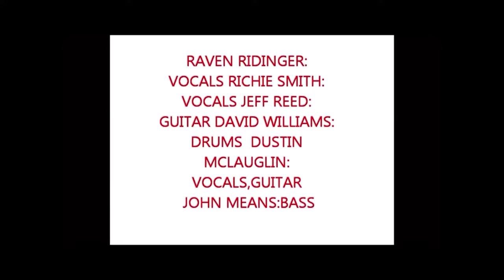RAIN DOGS SWEET EMOTION RAVEN RIDINGER: LEAD VOCALS, RICHIE SMITH: LEAD VOCALS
This is a VIDEO ad or known as pre-roll, mid-roll and post-roll - or as standalone ads.  IN 2012 for the RAIN DOGS:  STAGE NAME [RAVEN] JESSI RIDINGER: VOCALS RICHIE SMITH: LEAD VOCALS, DUSTIN MCLAULIN: BACK VOCALS, GUITAR, SOLO, JEFF REED: GUITAR JOHN MEANS: BASS, DAVID WILLIAMS: VOCALS, DRUMS, AT - REHEARSAL THIS IS THE ONLY BAND THAT HAS EVER BAND MEMBER SINGS THAT'S OUTSTANDING!! AUDIO REMASTERED, VIDEOS BY SHAWN HOWARD @ MAKING VIDEOS for the RAIN DOGS. AEROSMITH SWEET EMOTION ALBUM TOYS IN THE ATTIC WAS RELEASED ON APRIL 8, 1975, BY COLUMBIA RECORDS As we get older, I thought I would put this up because I would hate to hear about someone that pass on, I have a copy of a cd or video, then I would rush a video that copy out or something like that and someone would say... They would of love to see that. So, I hope you all who know those people say hey you're on YouTube.